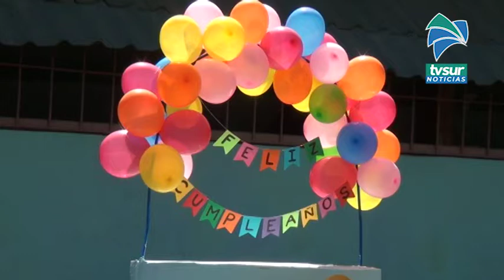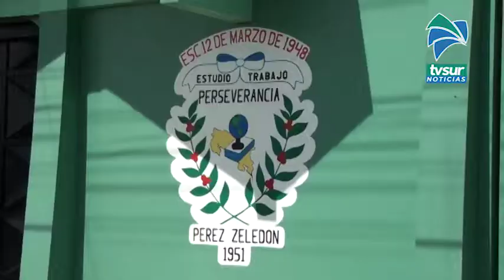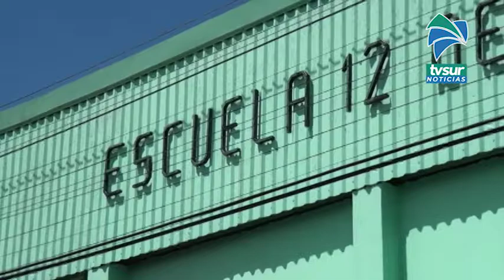Con globos y con imágenes del recuerdo celebraron los 70 años de fundación de la Escuela 12 de Marzo